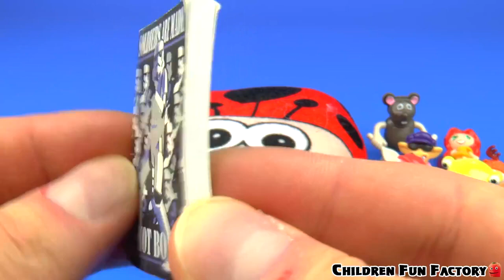Ladybugs and Surprise Colored toys for Kids Opening Surprises